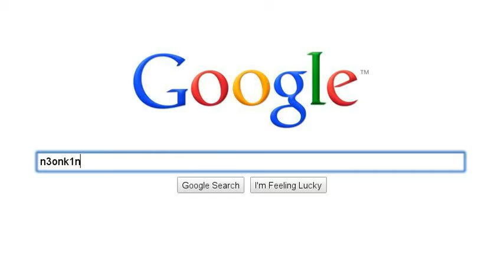n3onk1ngs google =)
Hier mein google search =)